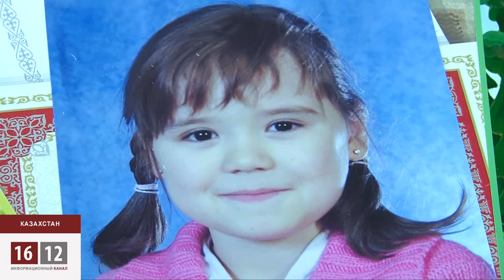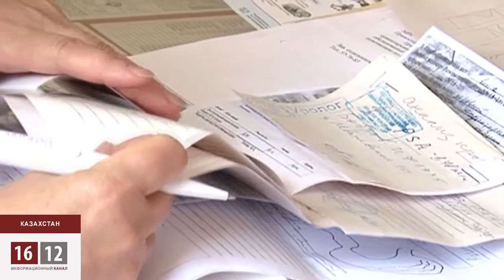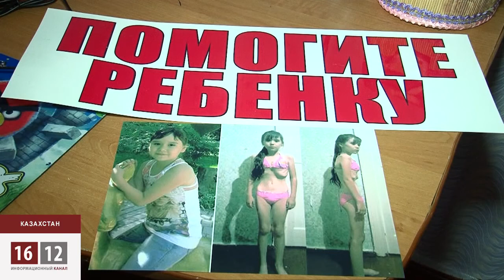В Казахстане у девятилетней девочки анорексия / 1612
Девятилетняя Асель из казахстанского Усть-Каменогорска тает на глазах.  За два месяца девочка похудела на шестнадцать килограмм и сейчас ребенку срочно требуется помощь.   У малышки страшный диагноз – анорексия.  В Казахстане медики это заболевание у ребенка никогда раньше лечили, а квот на медицинскую помощь за рубежом в системе здравоохранения дать не могут.